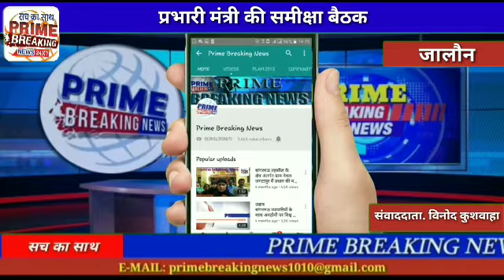जालौन#प्रभारी मंत्री की समीक्षा बैठक#Prime Breaking News